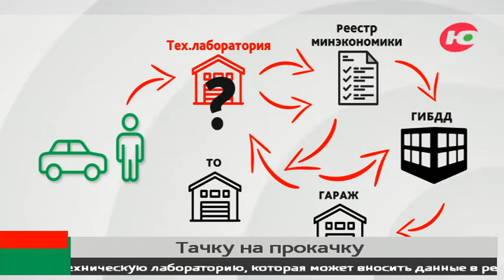Югорчанам объяснили, как законно сделать автотюнинг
Тачку на прокачку или лабиринты тюнинга. В советское время почти у каждого ребёнка был металлический конструктор.